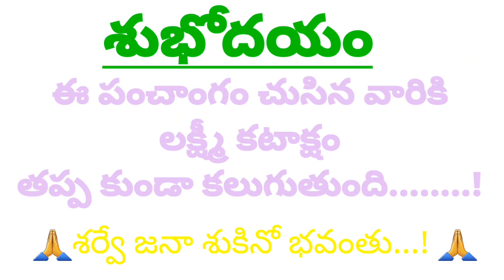🕉️Today Tithi|Today panchangam|Telugu panchangam|Telugu calendar today|Daily panchangam|7-july-2021